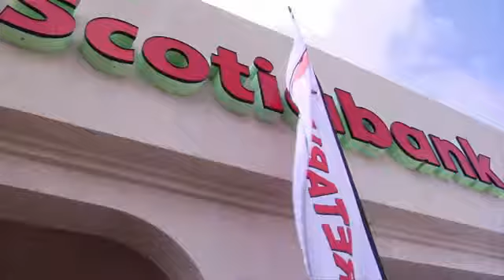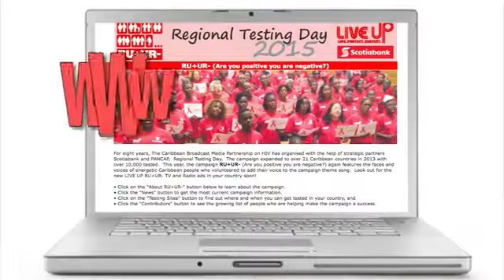Regional Testing Day 2016 Feature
Looking through the years of HIV Testing in the Caribbean